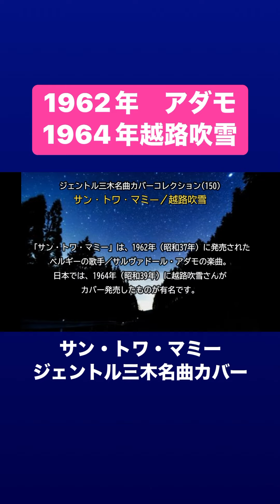サン・トワ・マミー（越路吹雪）／ジェントル三木名曲カバー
この曲は、1962年（昭和37年）に、日本でも「雪が降る」などで有名なベルギーの歌手／サルヴァドール・アダモが発売しました。
1964年（昭和39年）に、岩谷時子さんの訳詞で越路吹雪さんがカバー発売しました。